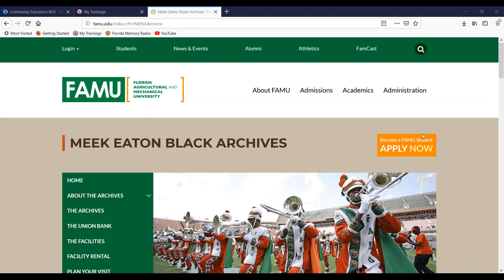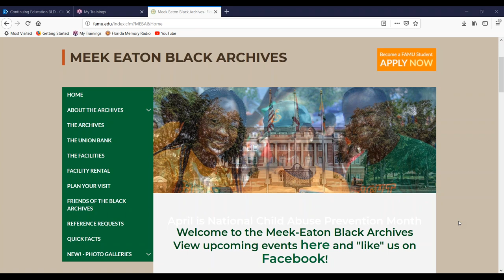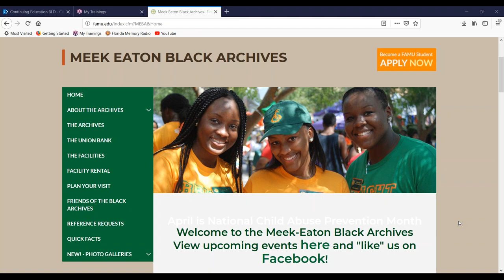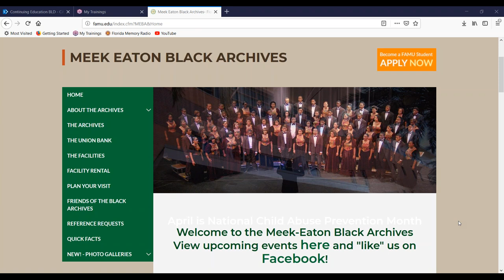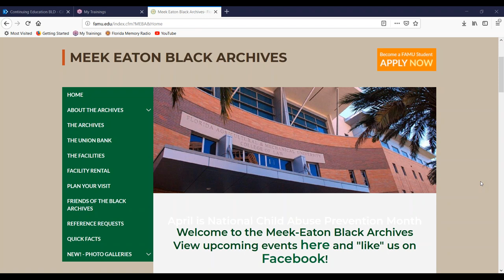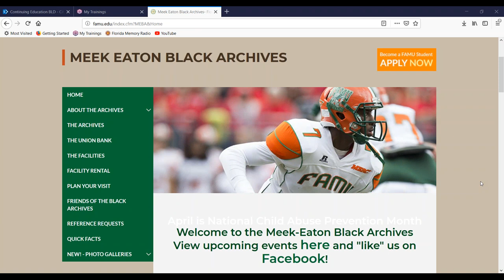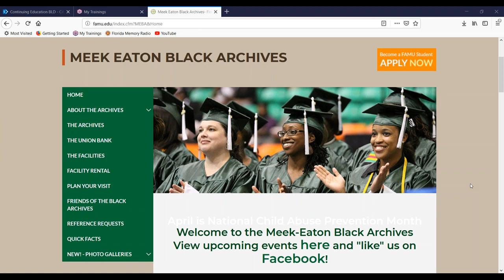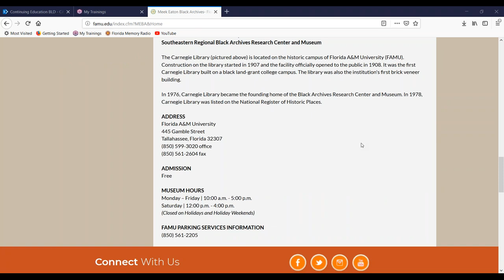Genealogy and Local History resources in the Meek Eaton Black Archives Research Center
Dr. Nashid Madyun introduces genealogy and local history resources in the Meek-Eaton Black Archives Research Center and Museum as part of our genealogy webinar series.